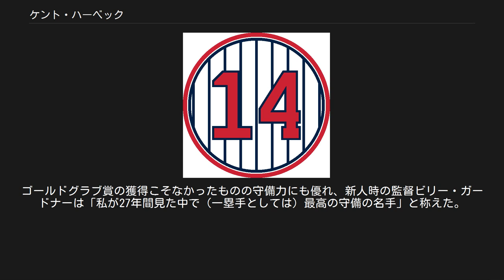ケント・ハーベック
ケント・アレン・ハーベック（Kent Allen Hrbek, 1960年5月21日 - ）は、MLBの元選手。
ポジションは一塁手。
アメリカ合衆国ミネソタ州ミネアポリス出身。
ニックネームは「Herbie」。
 1978年のMLBドラフトで地元のミネソタ・ツインズから17巡目に指名を受け入団。
下位指名ながら早い時期に頭角を現し、1981年にA級で打率.379・27本塁打・111打点を記録し、低迷していたチーム事情もあって3階級特進でメジャー昇格。
8月24日のニューヨーク・ヤンキース戦でメジャーデビューし、延長12回に決勝点となる本塁打を放った。
 新本拠地メトロドームが開場した1982年は開幕からメジャーに定着し、前半戦で打率.332・17本塁打・60打点を記録し、自身最初で最後のオールスターゲームに選出される。
後半戦で失速したが、打率.301・23本塁打・92打点の好成績を残した。
ルーキー・オブ・ザ・イヤーの投票ではカル・リプケン・ジュニアに次ぐ2位に入った。
1984年は打率.311・27本塁打、キャリアハイの107打点を記録し、低迷していたチームが終盤まで地区優勝争いを続ける原動力となり、MVPの投票でウィリー・ヘルナンデスに次ぐ2位に入った。
 1987年はキャリアハイの34本塁打を記録し、チームの地区優勝に貢献。
デトロイト・タイガースとのリーグチャンピオンシップシリーズでは第2戦でジャック・モリスから本塁打を放った。
チームは4勝1敗でシリーズを制し22年ぶりのリーグ優勝を飾る。
セントルイス・カージナルスとのワールドシリーズでは第6戦で満塁本塁打を放って勝利に貢献し、チームは4勝3敗でカージナルスを破りワシントン・セネタース時代の1924年以来、ミネアポリス移転後初のワールドチャンピオンに輝いた。
 1988年はキャリアハイの打率.312を記録する。
1989年は故障で109試合の出場に留まり、レギュラー定着以後初めて規定打席に到達できなかった。
 1991年は20本塁打・89打点を記録し、チームは前年の地区最下位から地区優勝。
トロント・ブルージェイズとのリーグチャンピオンシップシリーズでは打率.143と不振だったが、チームは4勝1敗でシリーズを制し、4年ぶりのリーグ優勝。
アトランタ・ブレーブスとのワールドシリーズでは第1戦で本塁打を放ったが、その後は不調。
3勝3敗で迎えた第7戦では0-0の同点で迎えた8回に1死満塁のピンチを迎えるが、一塁ゴロを捌いたハーベックの素晴らしい処理で3-2-3の併殺を完成させ、ピンチを切り抜けた。
試合はそのまま延長戦となり、10回にサヨナラで勝利を収め、ワールドチャンピオンとなった。
同年ルー・ゲーリッグ賞を受賞。
以後は故障がちとなり、1994年から1995年のMLBストライキによってシーズンが打ち切られた1994年に34歳で現役を引退。
 ハーベックの背番号「14」。
 ミネソタ・ツインズの永久欠番に1995年指定。
 通算293本塁打は、球団史上ハーモン・キルブルーの559本に次いで現在でも歴代2位である。
1995年に現役時代の背番号『14』がツインズの永久欠番に指定された。
 地元出身ということもあり、チームメイトのカービー・パケットと並んでファンから熱烈な人気を集めた。
ゴールドグラブ賞の獲得こそなかったものの守備力にも優れ、新人時の監督ビリー・ガードナーは「私が27年間見た中で（一塁手としては）最高の守備の名手」と称えた。